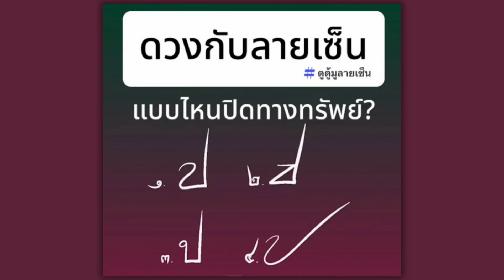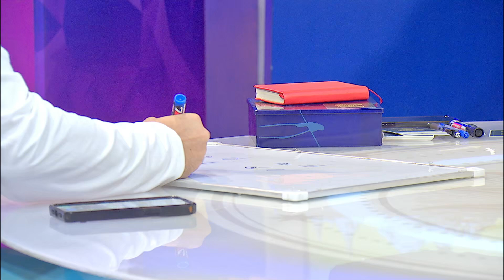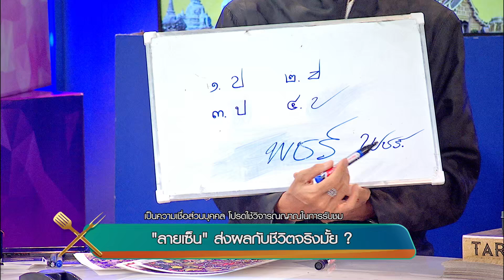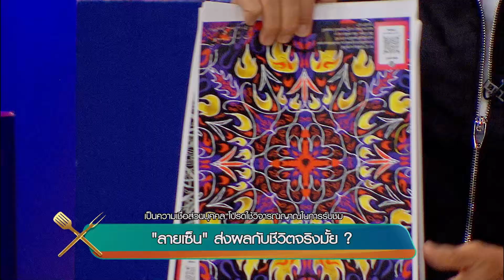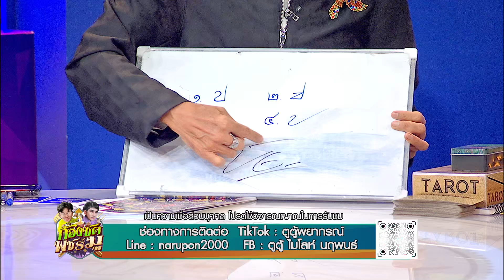📍 “ตูตู้ พยากรณ์” หรือ “อ.ตู้ นฤพนธ์” หมอดูครีเอทีฟ ยิปซี-ลายเซ็น | ก้องซดพชร์มู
📍 “ตูตู้ พยากรณ์” หรือ “อ.ตู้ นฤพนธ์” หมอดูครีเอทีฟ ยิปซี-ลายเซ็น ผู้ได้รางวัลนักพยากรณ์ มูเตลูไทยแลนด์ 2024 โด่งดังมากใน โลกออนไลน์ TikTok: ตูตู้พยากรณ์มีผู้ติดตาม 1.8 แสน กดหัวใจ 3.4 ล้าน
และ วันนี้ อ.ตู้ จะมาบอกด้วยว่า โชคลาภ จากการ เสี่ยงโชค วันนี้ ดวงใครจะปัง พร้อม สีมงคลรับทรัพย์
Line: narupon2000
“ก้องซด พชร์มู”